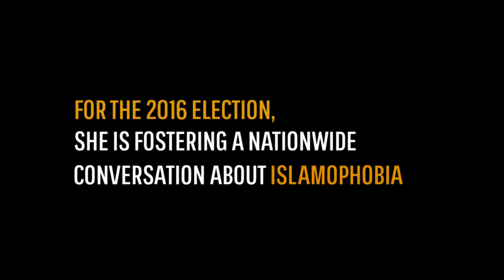Combating Islamophobia: Linda Sarsour | History NOW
Linda Sarsour is working to change America's perception of Muslims. If society thought you were a terrorist, what would you do?